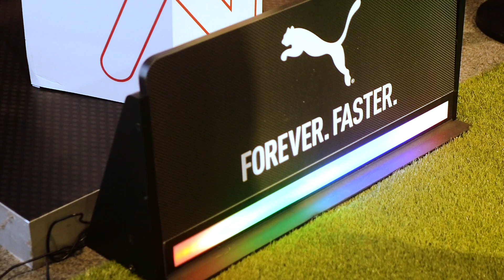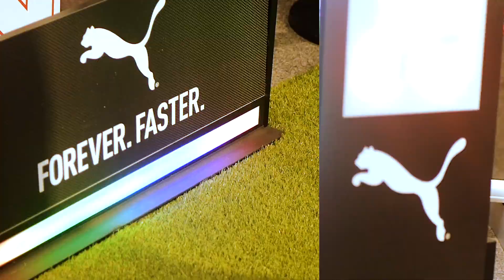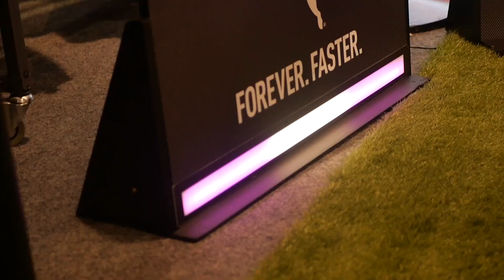🏆 Gana Botas de Fútbol de Gama Alta en Nuestro Desafío de Técnica | con PUMA y FORUM SPORT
Únete a nosotros en este emocionante vlog donde llevamos a cabo un desafío de técnica en un evento especial en la tienda de Forum Sport junto a la icónica marca deportiva PUMA. Experimenta la emoción del fútbol mientras futbolistas de nuestra comunidad compiten por el premio de dos botas de fútbol de gama alta con un valor de 250-300€ cada una. No te pierdas esta oportunidad de presenciar habilidades asombrosas y la emoción de un sorteo.